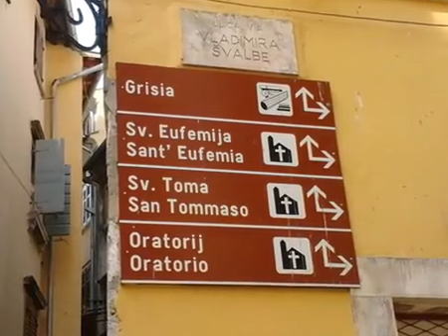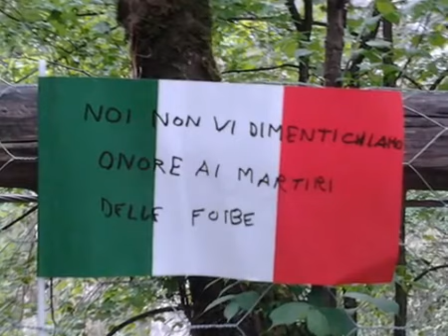Istria, Quarnaro, Dalmazia parlano italiano